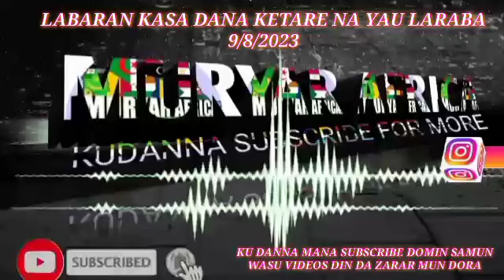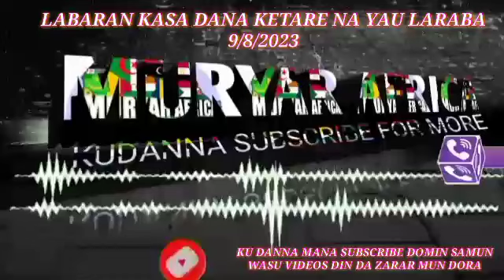LABARAN KASA DANA KETARE NA YAU LARABA 9/8/2023